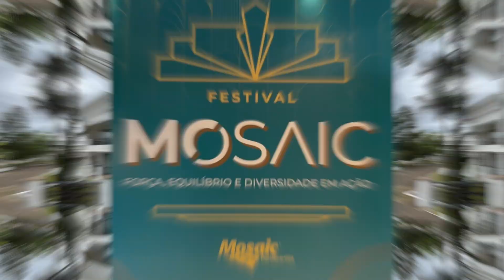Laser Harp na convenção @MosaicBrasil (Itapeva-Mg) 29.11.23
Harpa Laser em mais um corporativo entregue com excelência. Convenção anual da Mosaic Fertilizantes realizado no resort Vila Suiço em Itapeva-Mg dia 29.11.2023 pela agência @agenciaesfera5332

Muito obrigado pela direção artística André Nicolau e toda equipe envolvida no projeto. Estava impecável.